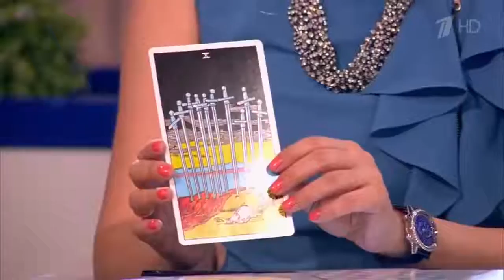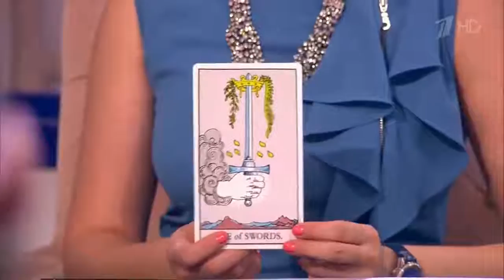Давай Поженимся! HD Гузеева НЕ ОЦЕНИЛА безгранично КРАСИВУЩУЮ ДОЧУРКУ невесты